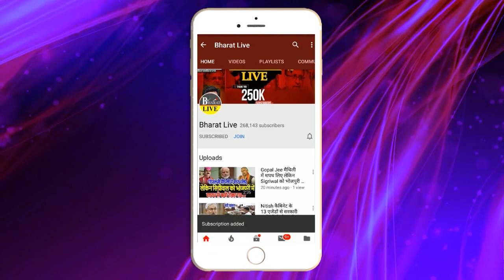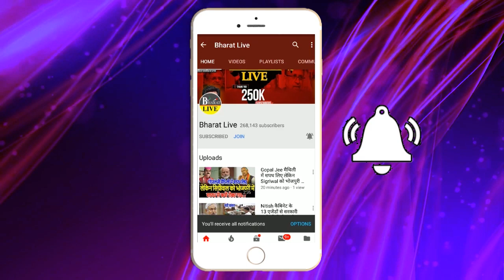चर्चा फिर शुरू: बिस्कोमान वाले सुनील सिंह निकले सबसे तेज राबड़ी देवी से राखी बंधवा दे दिए बहुत बड़ा